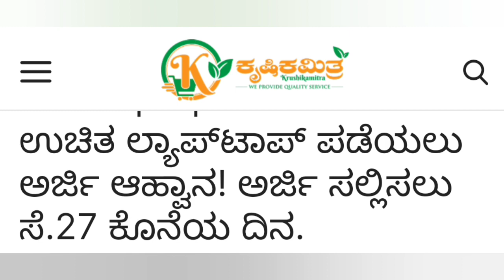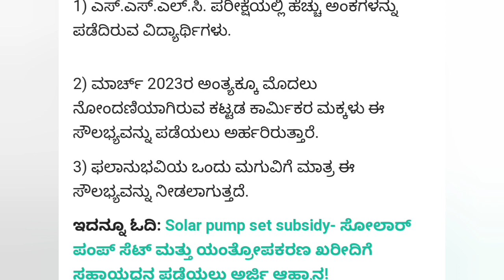👩‍💼👨‍💼10ನೇ ತರಗತಿ ವಿದ್ಯಾರ್ಥಿಗಳಿಗೆ ಉಚಿತ ಲ್ಯಾಪ್ ಟಾಪ್💻 freelaptopyojana2023 goodnewsforstudents🤩😍